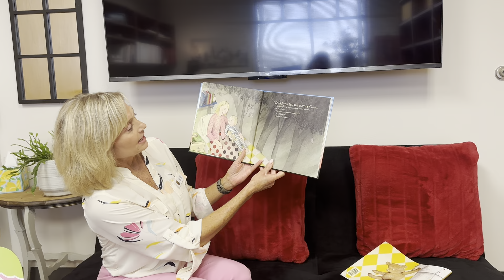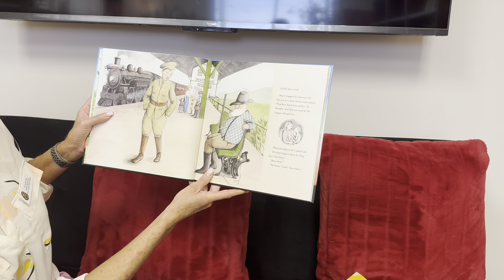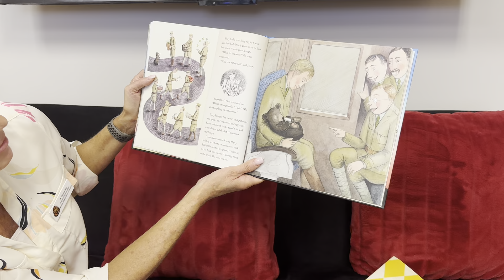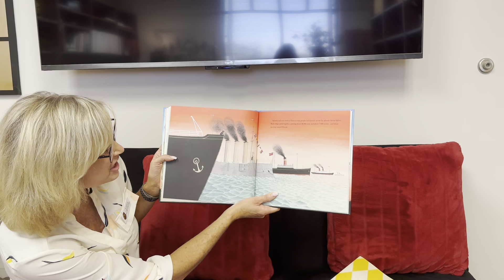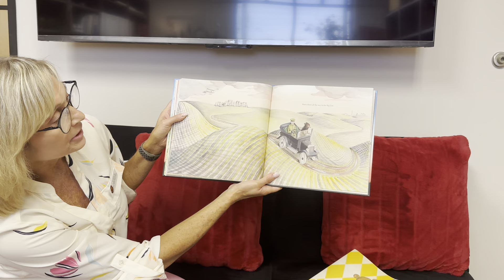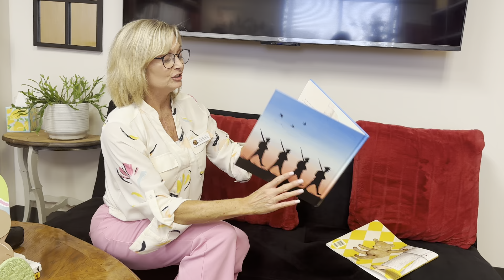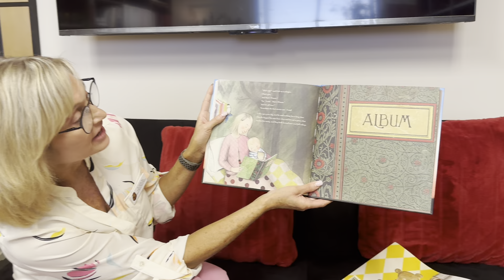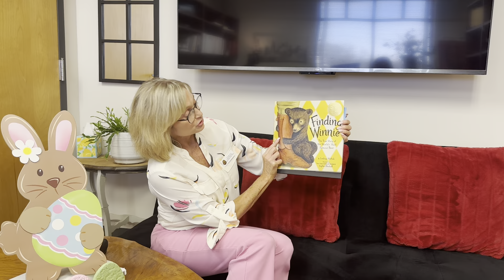Dr. Caroline Nail-Finding Winnie